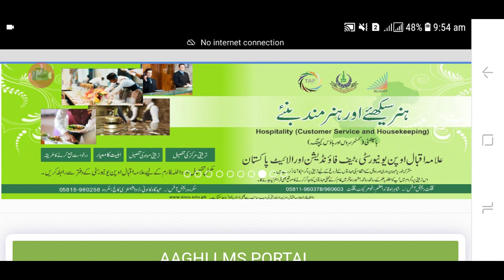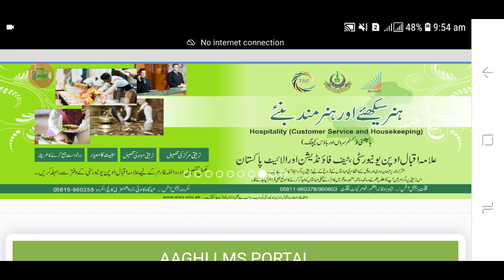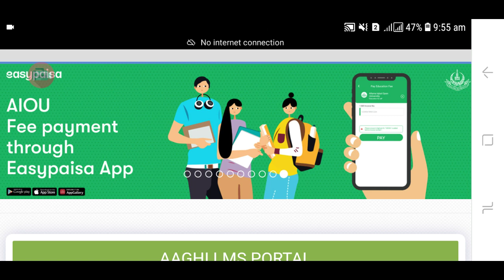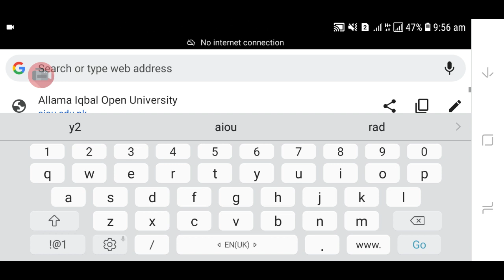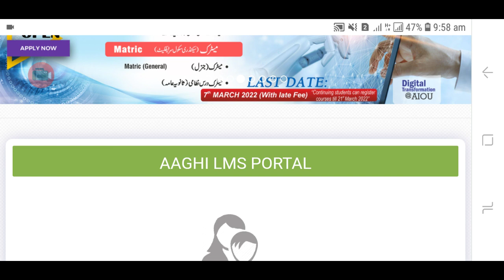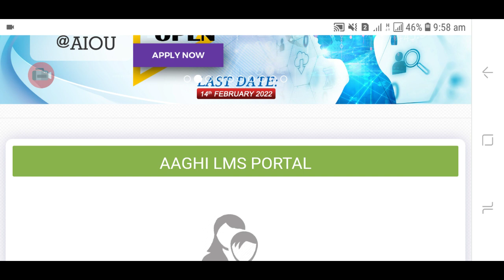aiou big announcements for all aiou students